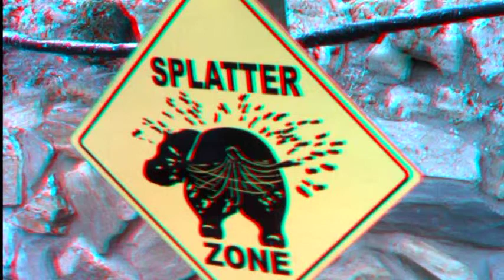Lu the Hippo in 3D Homosassa State Park, Glasses Needed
This hippopotamus is a resident of the state of Florida so it is allowed to stay at the Homosassa Sate Park Wildlife Sanctuary even though he is not native to Florida. He is about 48 years old now.